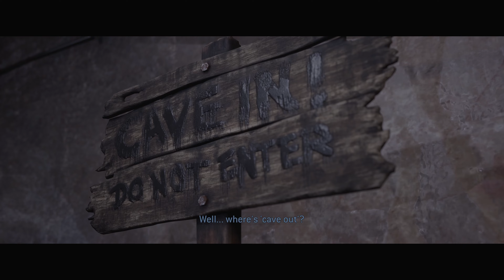VGU Plays: The Quarry Part 16: I Can See!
Old wounds heal... (wait, that doesn't sound right?)